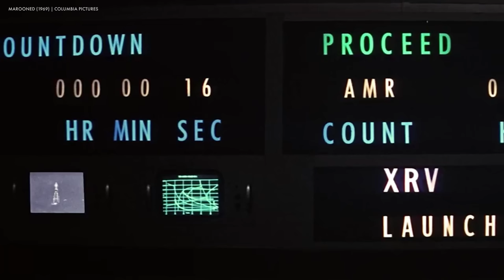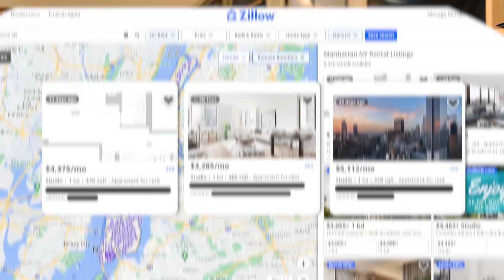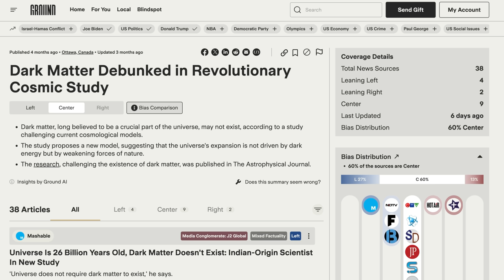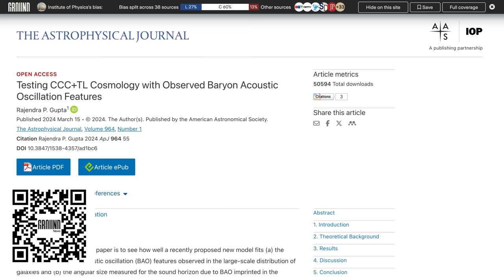Concerning the Stranded Astronauts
to stay fully informed on the latest Space news.

What’s up with the astronauts stranded in space? Neil deGrasse Tyson lends his perspective on Starliner’s failure which led to two astronauts being trapped in space longer than expected. Are the astronauts in danger?

Neil takes it back to the Apollo program where we learn about the incremental progress of each mission and the risks they took. How does this compare to other spaceship failures in real life and in movies? Neil breaks down the conditions of the astronauts for their additional six months and why they are equipped to handle it.

Timestamps:
0:00 - Introduction: Stranded Astronauts
0:30 - The Apollo Era
3:41 - Incremental Testing
5:57 - The Astronauts’ Safety
8:15 - Assuming Risk & Human Ingenuity